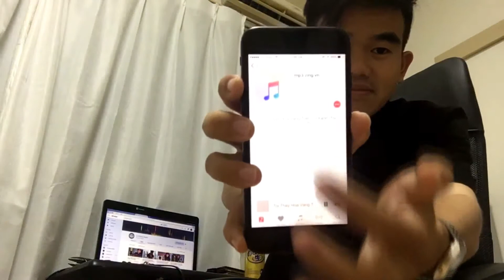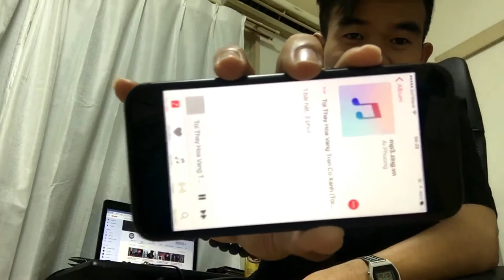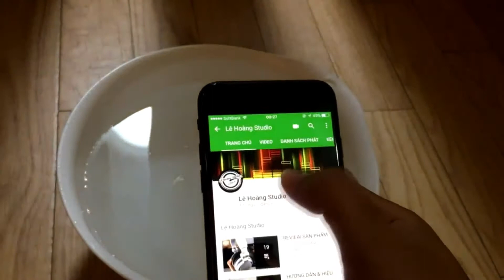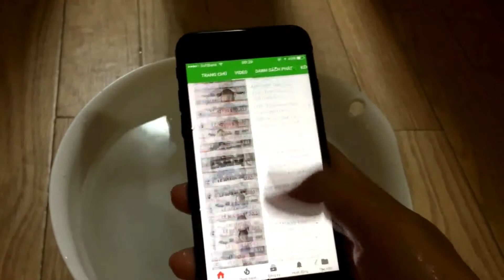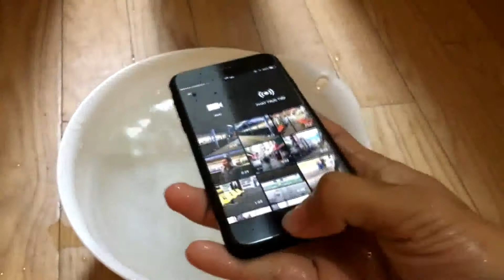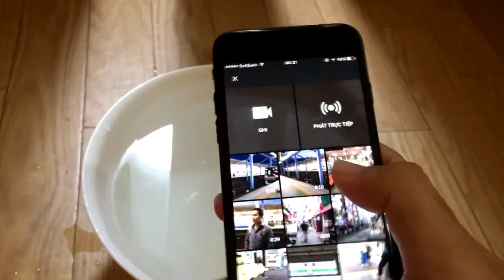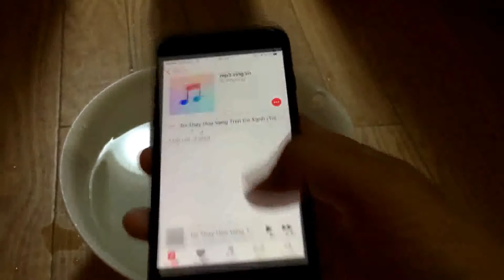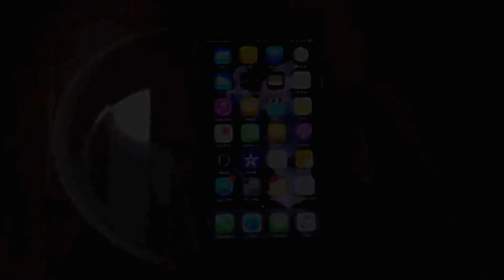LHT | Iphone 6-7-8 Ở Nhật Quá Rẻ. Từ Già Đến Trẻ Ai Cũng Mua Được | Lê Hoàng Tuấn